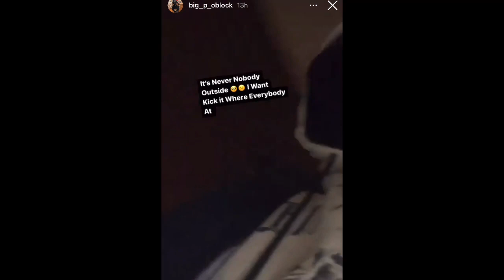A.ROY BRO BIG P GOES BACK TO O’BLOCK LOOKING FOR MEMBER’S😱‼️